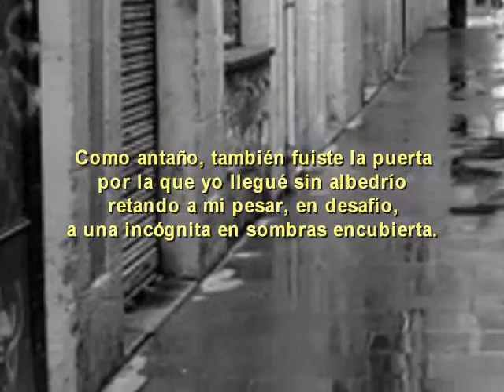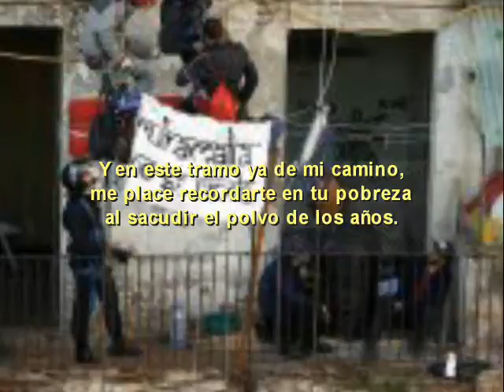Poesias de Jose Bretones Barrio chino